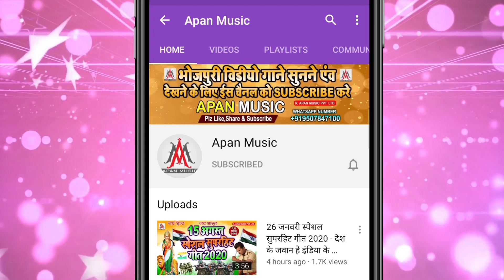सईया रोवता छोटका देवरवा सुनी पड़कवा खातिर | छठ पूजा गीत 2021 | Krishna Kushwaha | Chhath Geet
►Song : Saiya Rowata Chhotka Dewarwa Suni Padakwa Khatir
►Singer : Krishna Kushwaha
►Lyrics : Krishna Kushwaha
►Recording : Apan Music Digital Recording Studio Sitamarhi
►Video Director :
►Company/ Label :- Apan Music Pvt Ltd
►Copyright : Apan_Music